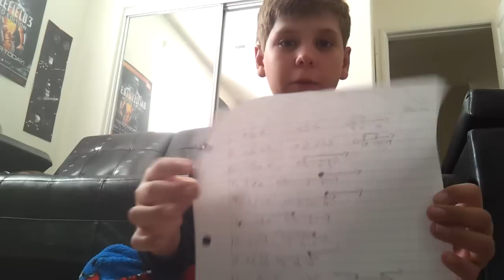The Sims Religon Style